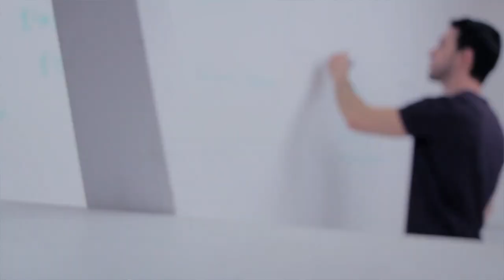Faire du sport sans sport ! | WORKBODY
● INFO●

● ME SUIVRE ●

| WORKBODY